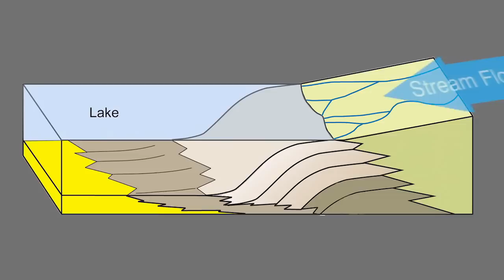Отчёт Марсохода Curiosity: покоряем гору Шарпа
Свежее видео команды NASA JPL расскажет нам о том, почему гора Шарпа  так интересует учёных из Mars Science Laboratory.

Поддержать наш проект можно по следующим реквизитам
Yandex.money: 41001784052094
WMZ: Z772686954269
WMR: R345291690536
Любая Visa/MasterCard: goo.gl/OuGVpc